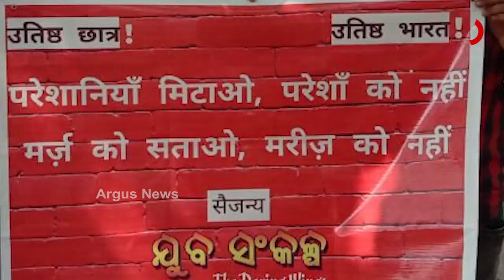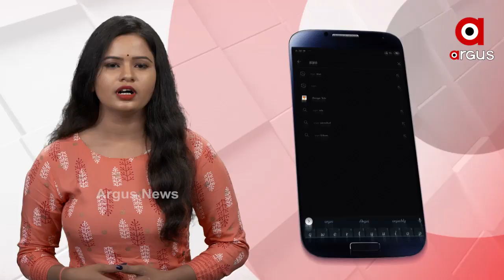କଲେଜରେ କରୋନା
କଲେଜରେ କରୋନା...ଶିକ୍ଷାନୁଷ୍ଠାନରେ ସତର୍କର ଘଣ୍ଟି...ଗୋଟିଏ ପରେ ଗୋଟିଏ ଅନୁଷ୍ଠାନ ହେଉଛି ସିଲ୍‌